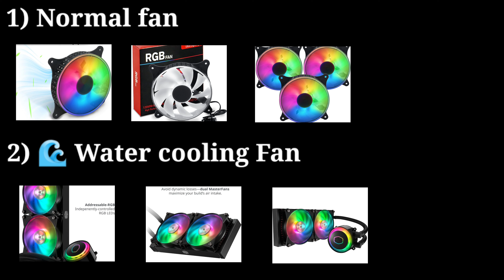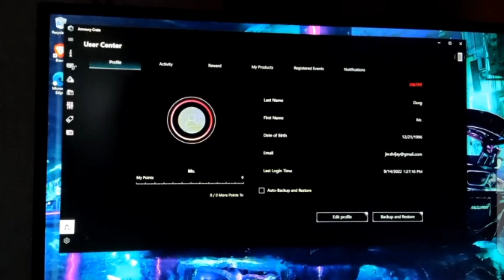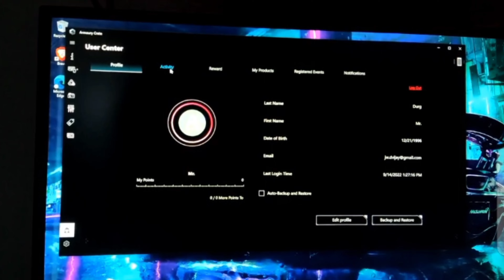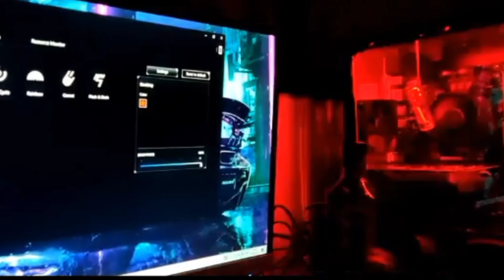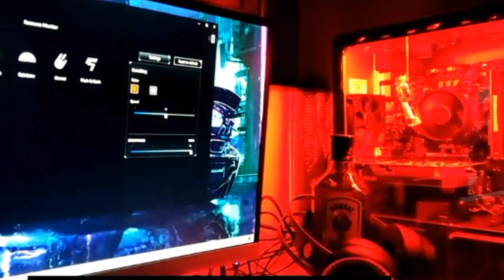Don't buy ! 🔥gaming pc setup (real truth)play freefire with keyboard and mouse easily no activation